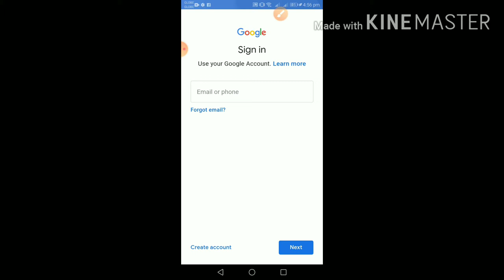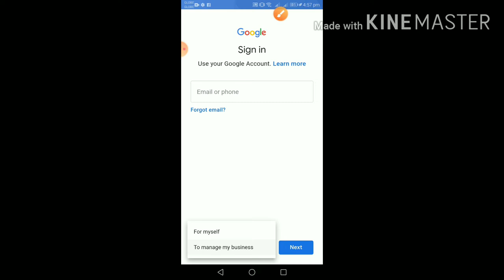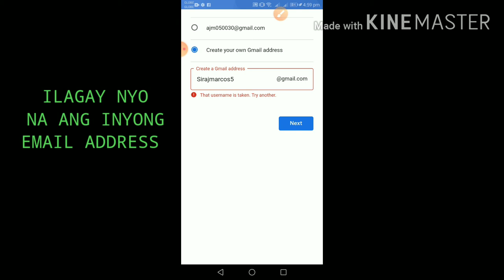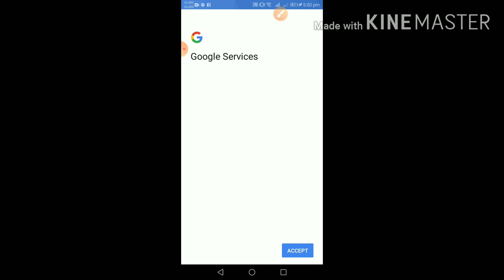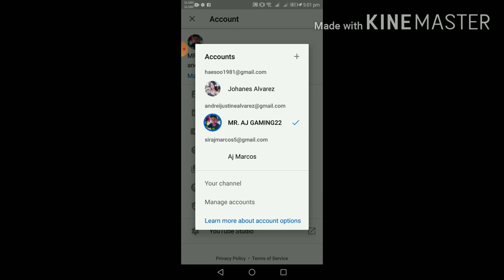How to create youtube channel